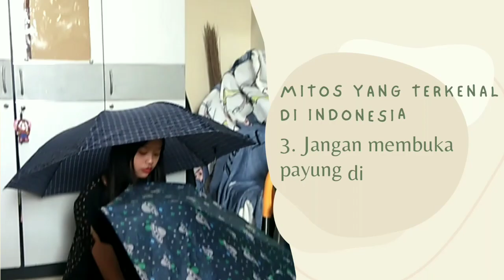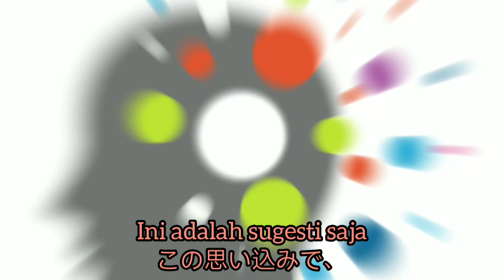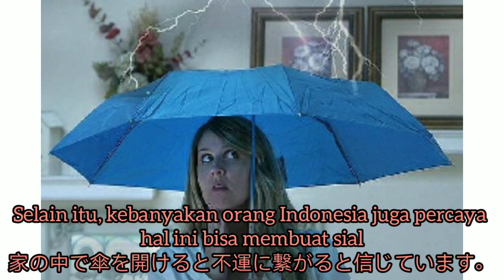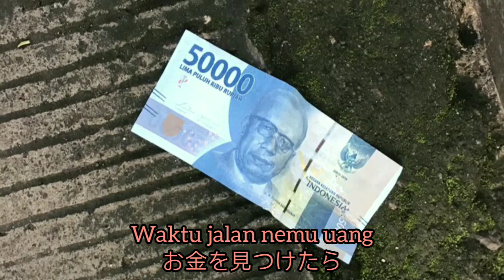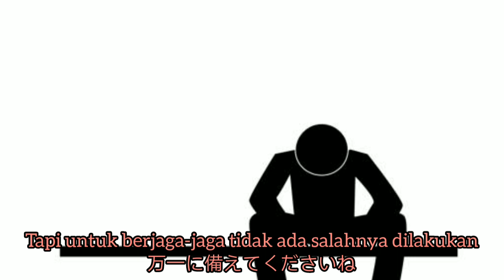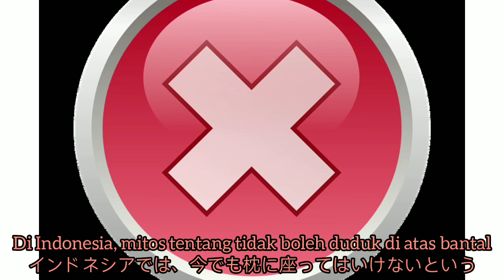#181 インドネシア人が信じる言い伝え (Mitos yang terkenal di Indonesia)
Halooo!

Kalian tau gak sih kalau di Indonesia banyak banget mitos yang terkenal dan banyak juga orang Indonesia yang percaya dari dulu sampai sekarang. Percaya gak percaya di mitos-mitos ini beneran terjadi lho. Jadi kalian harus hati-hati sama mitos di Indonesia ya.

IDLine: aimhighckr